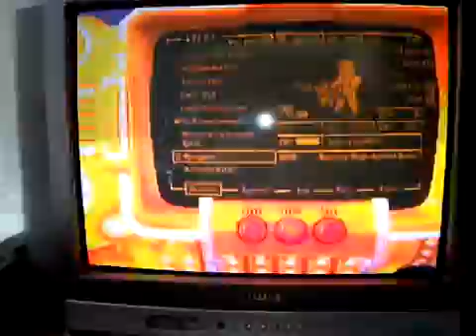Fallout: New Vegas - Best Weapons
Please Like, Sub & Comment For More Fallout: New Vegas Video's

Add Me On PS3: Reconizer

Showing You The Best Weapons In The Game